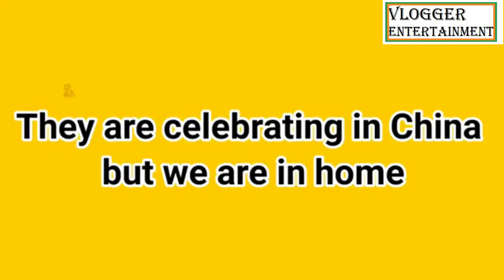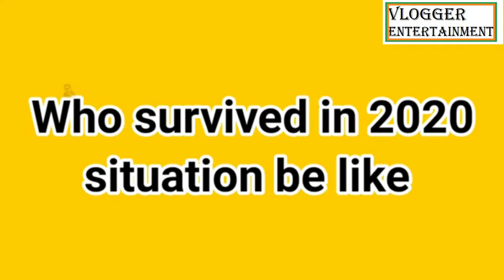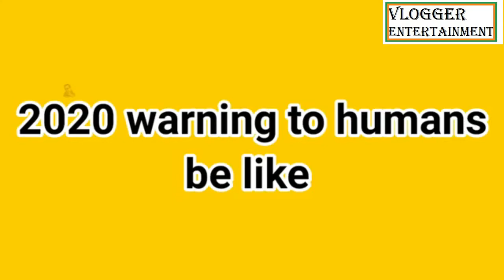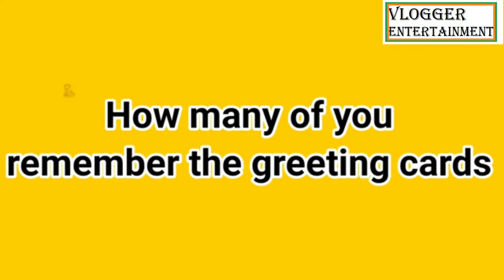2021 NEW YEAR TROLL | NEW YEAR 2021 CELEBRATIONS TROLL | 2021 NEW YEAR ATROCITIES TROLL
2021 NEWYEARTROLLNEWYEAR 2021 CELEBRATIONSTROLL | 2021